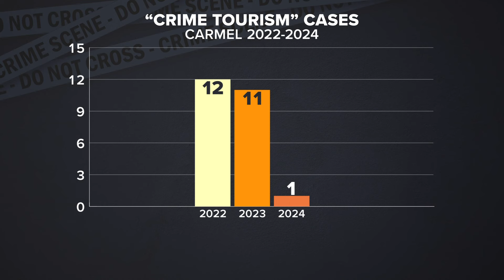'They seem to know when you're not home' | Police warn of 'crime tourism' in Hamilton County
International criminals are visiting the Hoosier state to steal, and 13News is learning how often it's happening, what they're after and how to protect your home.